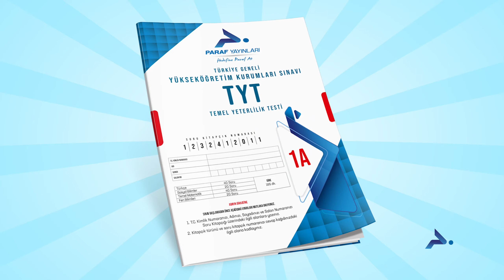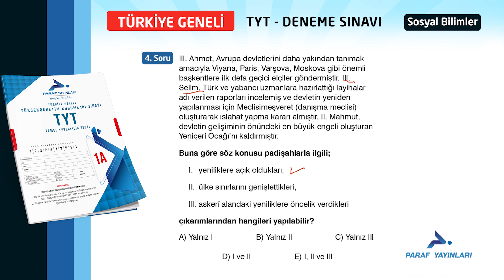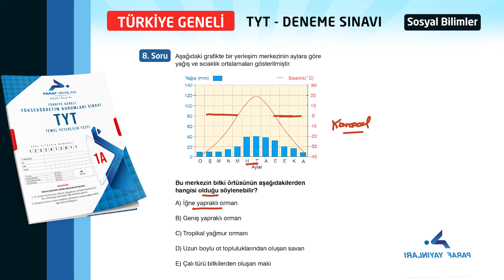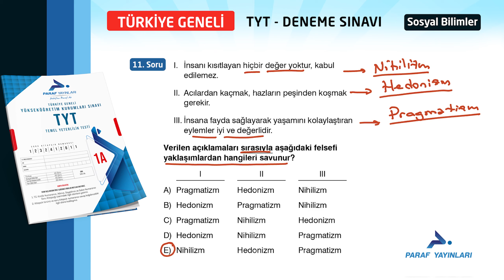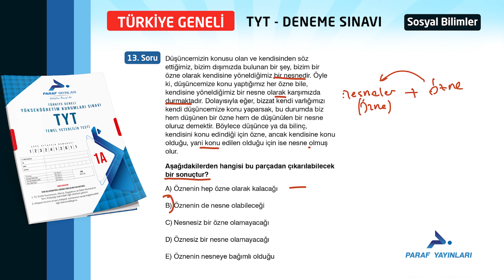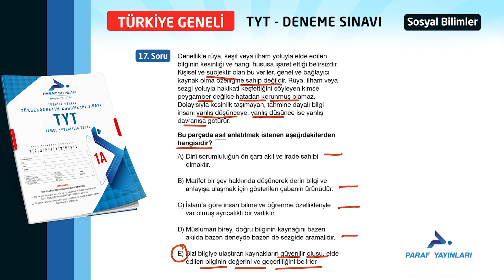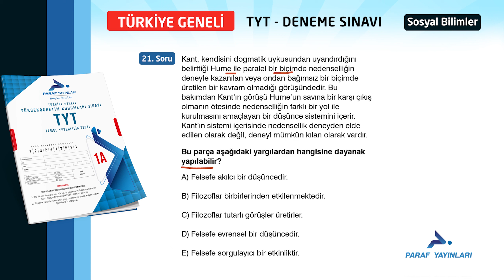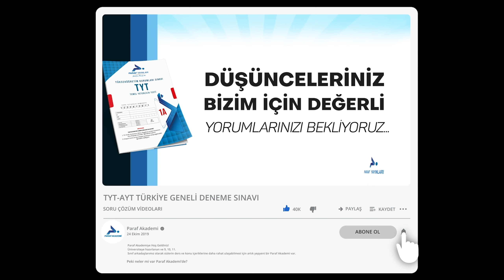TÜRKİYE GENELİ DENEME SINAVI 1 - TYT SOSYAL BİLİMLER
EKİM 2023 Türkiye Geneli Deneme Sınavı 1 Video Çözümleri

00:00 Soru 1
01:08 Soru 2
02:08 Soru 3
03:13 Soru 4
04:12 Soru 5
05:09 Soru 6
05:57 Soru 7
06:57 Soru 8
07:39 Soru 9
08:19 Soru 10
10:15 Soru 11
11:24 Soru 12
13:05 Soru 13
14:33 Soru 14
16:02 Soru 15
17:36 Soru 16
18:35 Soru 17
20:03 Soru 18
20:48 Soru 19
22:26 Soru 20
23:20 Soru 21
24:13 Soru 22
24:51 Soru 23
26:03 Soru 24
26:31 Soru 25